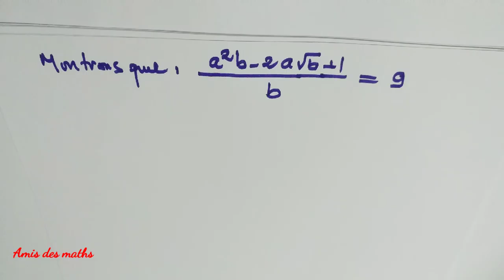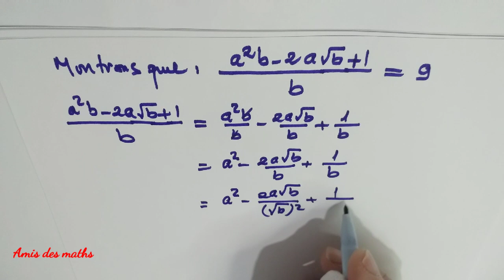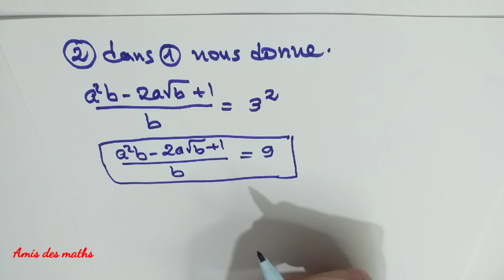Olympiade de mathématiques - Tronc commun.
بسم الله و الصلاة و السلام على رسول الله وعلى آله وصحبه أجمعين.توكلنا على الله.